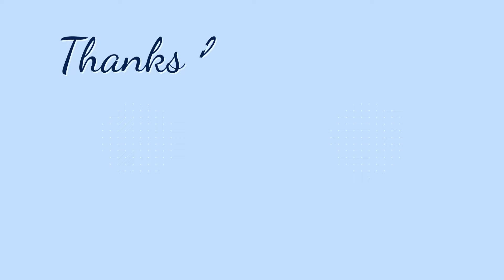Episode 10 Trailer #1 / The Masked Singer USA Season 11 Ep. 10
In this video, I show you guys that @Thesingingpickle2 finds us trailer #1 for the masked singer season 11 Episode 10. In this trailer, it shows us new footage.

Credit To @Thesingingpickle2